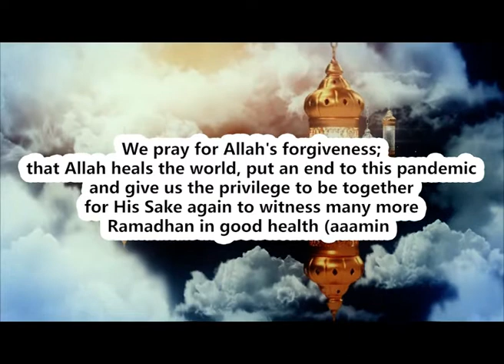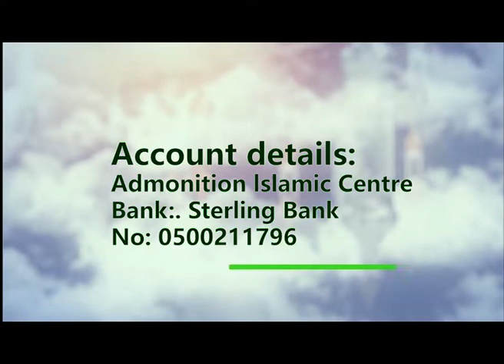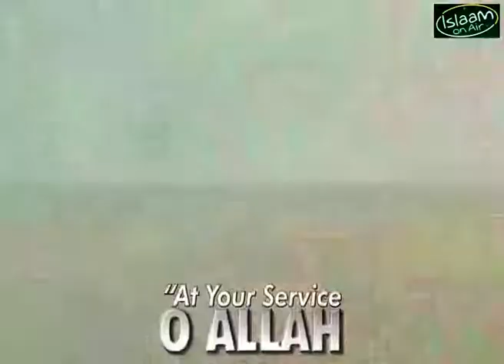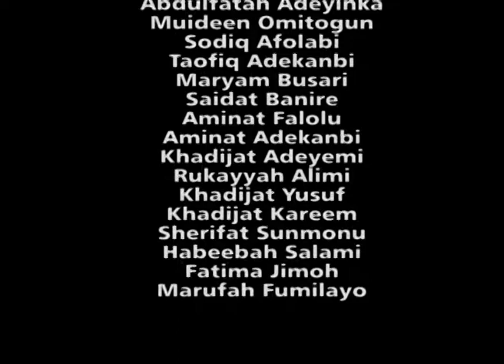AIC TV SERIES 17 ( lslaam on Air) Marketing the perfect Message - Islam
Munir Kola Oshinowo
Head, Key Account Management at Jumia Nigeria